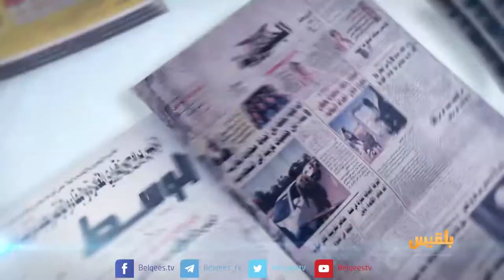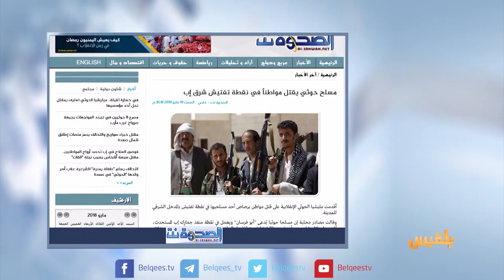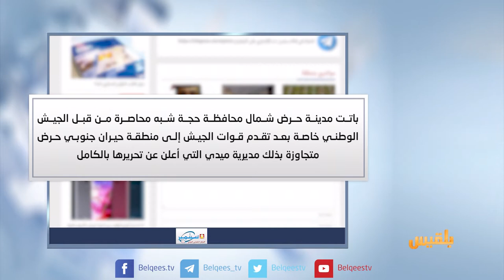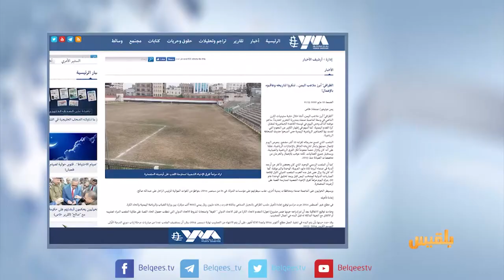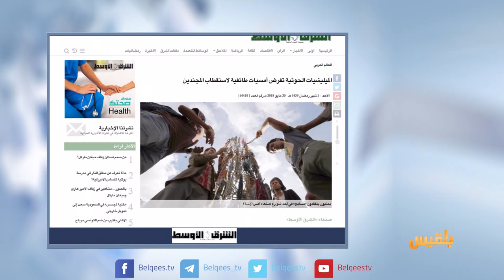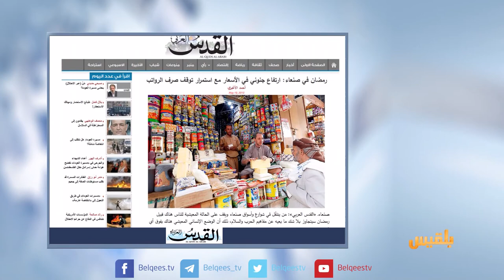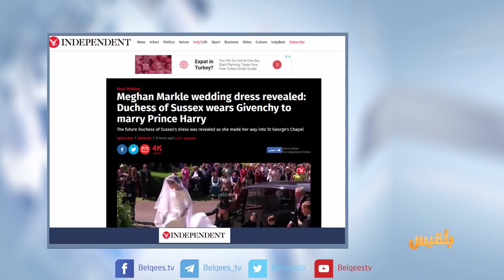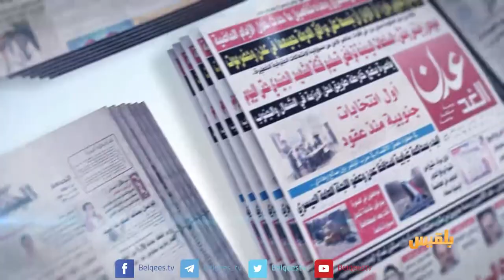كشك الصحافة | 20 - 05 - 2018 | تقديم: نضال الشبان